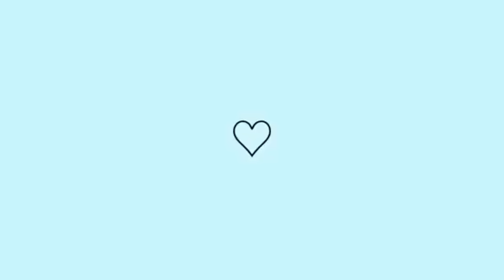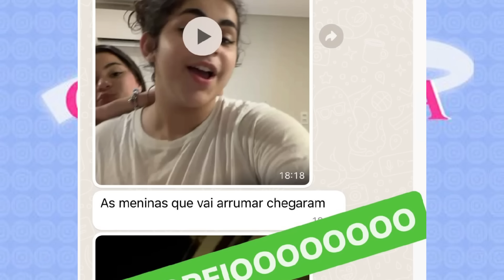KAMYLINHA USANDO A CAMISA DO MC GABB 😱🤭DANNYNHA FEZ ISSO COM HAYRA 😬😲